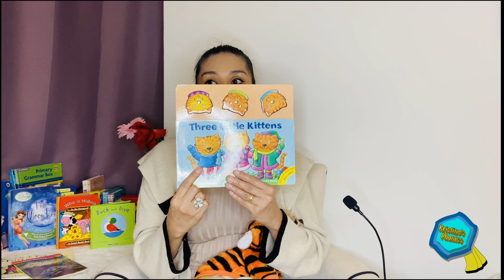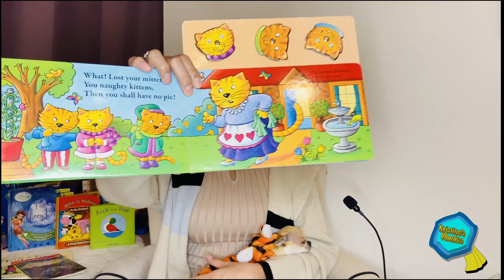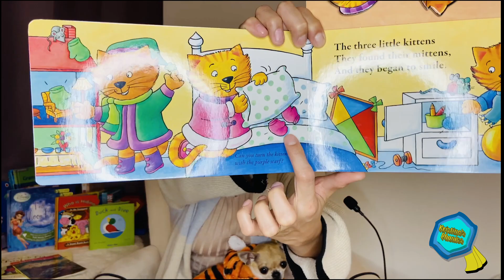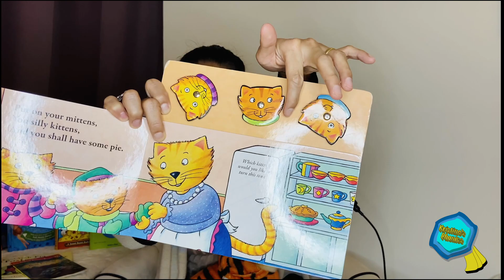English Storytelling - THREE LITTLE KITTENS (FOR CHILDREN)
Ms. Kristine brings all our lovely children another fun story with lots of fun songs - Three Little Kittens!

We had a lot of requests to make more children's storytelling videos, and we are more than happy to oblige. We'll be making our regular teacher/parent training videos as per usual, and the next one will be coming out soon!

Amazon link for Three Little Kittens book